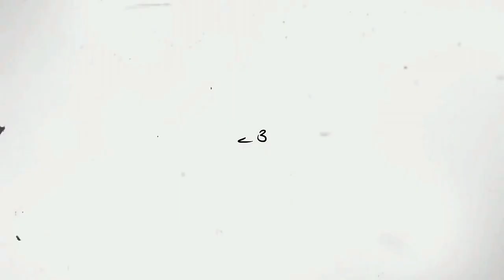telekinesis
so basically i tried making a clean montage for the second time but basically i use a ps5 (NOT MY PS5) and i use youtube to save it on my computer and i use capcut to edit it but the video is already bad when i save it to my computer but sadly i made it worse by adding "too" much motion blur so yea lol but at the end of march i will be having a macbook and i hope that will be better but its really whatever😐

tags warzone
warzone mobile
warzone meta
warzone live
warzone loadout
warzone movement
warzone ranked
warzone meta loadout
warzone best loadout
warzone ar meta
warzone audio settings
warzone amr9
warzone aimbot
warzone asmr
warzone amr9 loadout
warzone aim assist
warzone audio
warzone adrian
warzone ar
a warzone song
a war zone documentary
amr9 mw3 class warzone
amr9 warzone 3
warzone best settings
warzone best smg
warzone best sniper
warzone battle pass
warzone best guns
warzone bas b
warzone beginner guide
warzone best ar
best warzone 3 loadout
best smg warzone 3
best warzone loadout
best warzone 2 loadout
best sniper warzone 3
best ar warzone 3
bas b mw3 warzone
best smg warzone 2
biffle warzone
best ar warzone 2
warzone class setup
warzone clips
warzone controller settings
warzone cheaters
warzone class
warzone cheats
warzone caldera
warzone camo glitch
warzone classes mw3
warzone customs
cronen squall warzone 2
cod warzone 2

dg 56 warzone
dr disrespect warzone
dm56 warzone
destroy warzone
commentary
warzone glitch
warzone graphics settings pc
warzone gun noises
warzone guns
warzone godzilla vs kong
warzone graphics settings ps5
warzone guide
warzone gameplay mobile
grizzy warzone
gameplay warzone
godzilla vs kong warzone
gameplay warzone mobile
gameplay warzone 3
warzone live stream
warzone loadout meta
warzone loadouts mw3
warzone lil travieso
warzone lockwood 300
warzone loadouts best
warzone lockwood 680
warzone long range meta
lockwood 300 warzone 2
lockwood 680 mw3 warzone
lachmann sub warzone 2
lockwood 300 warzone 3
live warzone
loadout warzone
loadouts warzone 2
lockwood 680 warzone 3
loadout ram 7 warzone 3
loadout m4 warzone 2
warzone montage
warzone mobile multiplayer gameplay
m warzone 2
mw3 warzone
meta warzone 3
mtz interceptor warzone
meta warzone
meta warzone 2
mcw class mw3 warzone
meta loadout warzone 3
m4 warzone 2 loadout
mw3 warzone loadout
warzone nuke
warzone no commentary
warzone new map
warzone nuke skin
warzone new update
warzone new meta
warzone nicki minaj
warzone new season
warzone nation
warzone nuke mw3
new warzone map
new warzone
nadia cheating warzone
nickmercs warzone
new warzone meta
new meta warzone 3
new warzone update
nuke warzone 3
nadia warzone
nicki minaj warzone
warzone one shot sniper
warzone one shot shotgun
warzone on steam deck
warzone on ps5
warzone one
warzone on pc
warzone on nintendo switch
warzone on ps4
warzone on playstation portal
warzone on xbox series s
o warzone esta travando muito eurogamer
o warzone 3
one shot sniper warzone 3
one shot shotgun warzone 2
one shot shotgun warzone 3
one shot lockwood 300 warzone 2
one shot katt amr warzone
og warzone
old warzone
one shot mcpr warzone 2
warzone ps5
warzone proximity chat
warzone pc settings
warzone perks
warzone ps4
warzone plunder
warzone pc
warzone ps5 settings
warzone pulemyot 762
warzone pulemyot 762 build
pulemyot 762 mw3 warzone
post malone warzone
pdsw 528 warzone 2
p90 warzone 2
pulemyot 762 warzone
ps5 warzone 2
ps5 warzone
ps5 warzone settings
ps5 warzone 3 settings
ps5 warzone 3
warzone quads
warzone quickscope
warzone quads gameplay
warzone quality settings
warzone quickscope loadout
warzone quads tips
warzone quality settings pc
warzone quads strategy
warzone queue taking forever
warzone quick settings
quick jaunt through a warzone uncharted 2
quick scope warzone 2
qbz warzone
quads warzone
que paso con warzone mobile
que paso con warzone 1
que es dmz warzone 2
que es el ds4 warzone 2
que paso con warzone
warzone resurgence
warzone rebirth island
warzone ranked resurgence
warzone rage
warzone rebirth
warzone ranked meta
warzone ram 7
warzone ranked loadouts
warzone resurgence loadout
ram 7 warzone 3
rebirth island warzone
ram 7 warzone 3 loadout
rival 9 mw3 warzone
rebirth island warzone 3
ram 9 warzone 3
resurgence warzone 3
rpk warzone 2
ram 7 warzone
resurgence warzone 2
warzone settings
warzone sniper
warzone sniper loadout
warzone season 2
warzone settings ps5
warzone shotgun
warzone season 6
warzone smg meta
warzone striker loadout
warzone smg
 gpu warzone mobile
unlock all tool warzone 2
urzikstan warzone gameplay
update warzone
use a vpn in call of duty warzone
update warzone 2
warzone verdansk
warzone vpn
warzone vondel